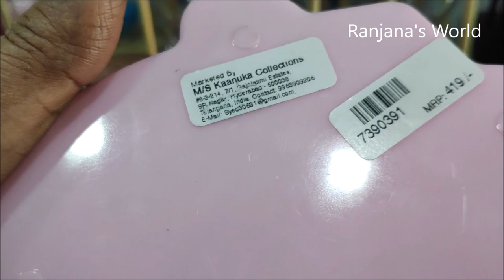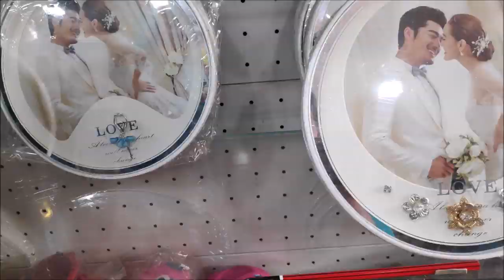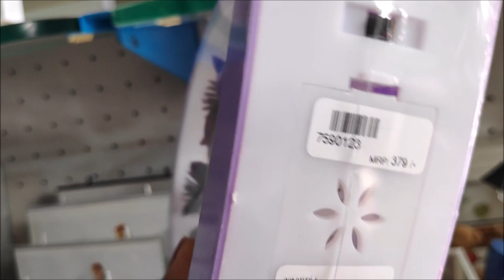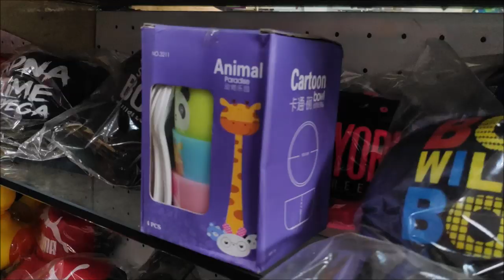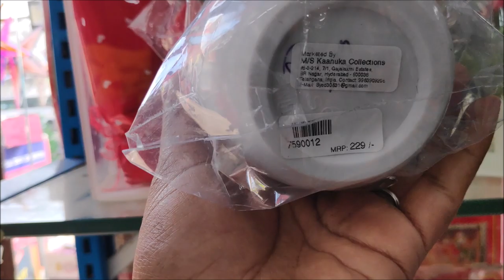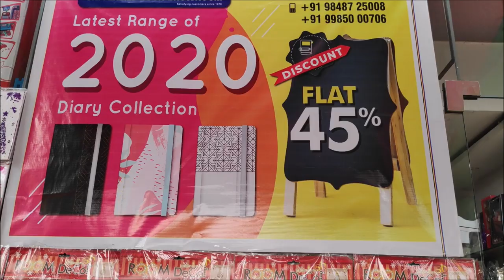Universal store 2020 Offers | up to 45% off on gift iteams & stationary huge discount hurry up !!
Universal,Studios Simpsons, Me,Minion,toys,souveniers, Gift iteams sale 2020, offer at Universal up to 45 % Hurry up !! just wow !!!
Christmas offers Toys , Gift iteams, home decor, Birthday set
Universal store tour/Universal Store offers up to 45 % / 2019 Universal offers Just wow !

Christmas offers Toys , Gift iteams, home decor, Birthday
Universal shopping tour
reasonableprices chinabazar supermarket that offer customers a wide range of basic home and personal products under one roof. Each Universal store stocks home utility products - including, toiletries, beauty products, gift items
home appliances and more - available at competitive prices that customers appreciate.
Ranjana Rai's kitchen

Dmart Latest Offers on Grocery & Kitchen Products very cheap price